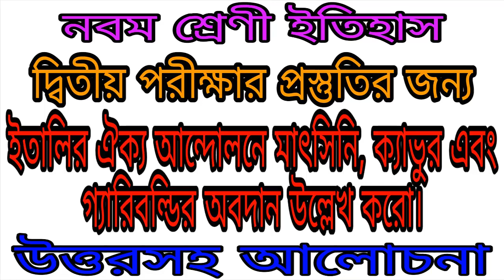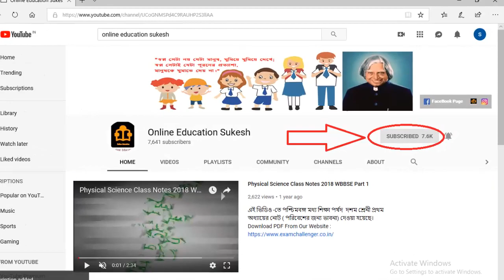ইতালির ঐক্য আন্দোলনে মাৎসিনি, ক‍্যাভুর এবং গ্যারিবল্ডির অবদান উল্লেখ করো। Class 9 History Suggestion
ইতালির ঐক্য আন্দোলনে মাৎসিনি, ক‍্যাভুর এবং গ্যারিবল্ডির অবদান উল্লেখ করো।
ইতালির ঐক্য আন্দোলনে মাৎসিনি, ক‍্যাভুর এবং গ্যারিবল্ডির অবদান
   ইতালির ঐক্য আন্দোলনে যারা অসামান্য অবদান রেখেছিলেন তাদের মধ্যে প্রধান তিন জন নেতা হলেন - ম্যাৎসিনি, ক‍্যাভুর এবং গ্যারিবল্ডি।
(1) ইতালির ঐক্য আন্দোলনে মাৎসিনির ভূমিকা
(2) ইতালির ঐক্য আন্দোলনে ক্যাভুরের ভূমিকা
(3) ইতালির ঐক্য আন্দোলনে গ্যারিবল্ডির ভূমিকা
Class 9 History Second Exam Suggestion 2020 WBBSE
Second Exam Class 9 History
History Class 9 Second Exam Suggestion 2020
2020 Class 9 History Second Exan Suggestion
নবম শ্রেনী ইতিহাস দ্বিতীয় পরীক্ষার সাজেশন ২০২০